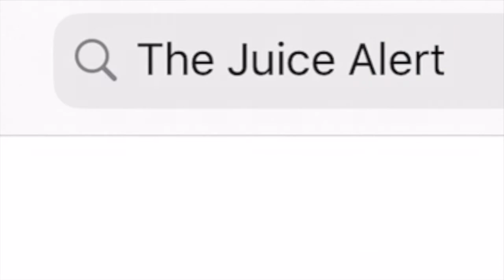Lamar Jackson WILL Win A Super Bowl With The Baltimore Ravens Organization | The Juice Alert !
The Juice Alert on Instagram: thejuicealert_

My name is Ghiman McKinney & I am an aspiring sportscaster / analyst who attends the University of Toledo. I am currently majoring in media communications as my goal is to one day become a sportscaster / analyst on a big-time network & have my own sports talk show. I would be more than happy to work for a company like ESPN, Fox Sports 1, or whatever networks are interested & come calling my way! The bottom-line is that I’m looking to go into the sports television & radio world! This show is my passion & my favorite thing in the entire world!

My show The Juice Alert will bring you the juiciest and hottest topics in all of sports! This show is mainly dedicated to covering the NFL, NBA, college football, college basketball & the MLB. I also do NFL film analysis videos where I will breakdown game film of NFL & college quarterbacks & express what I see on film. I occasionally will also drop a few vlogs & other fun videos that give you insight into who I am as a person. This show will also bring you some great collaborations & interviews from time to time as well! This is the best sports podcast you are going to find, so make sure you share it with everyone & tune into EVERY episode so you don’t miss out!

In episode number 56 of The Juice Alert ! I discuss why Lamar Jackson will win a super bowl with the Baltimore Ravens organization.